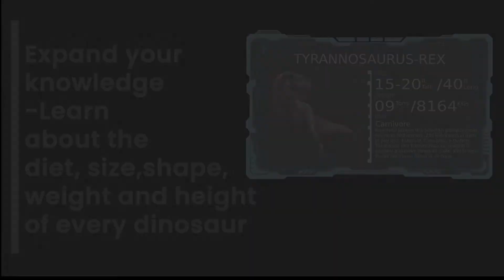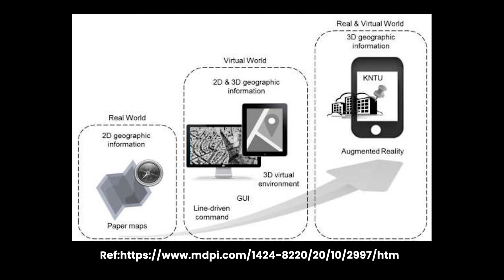The NorthCap University_AR Dino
According to UNESCO, Covid-19 has bought down the community of museums to a crashing crescendo. This pandemic has raised several questions on what could the future of museums possibly be. Museums directly impact the global economy by generating 17 billion dollars, and 3 billion USD in the education and health sectors. Museums lost 35% of their budgeted income of 2020, within this pandemic. This application is AR Dino, which contains 3D models and the museum world can be augmented into the present world using a mobile device. This project was created on Unity and we are utilizing the technology of markerless AR.

The other applications currently in the market are dinosour simulations, we have specifically targeted the museum aesthetic and therefore our target economy.

Team Members:
Deepanshu Manocha
Yatharth Piplani
Pulkit Batra

Special Thanks to:
Sidhant Gumber